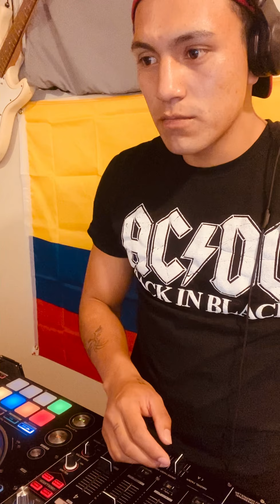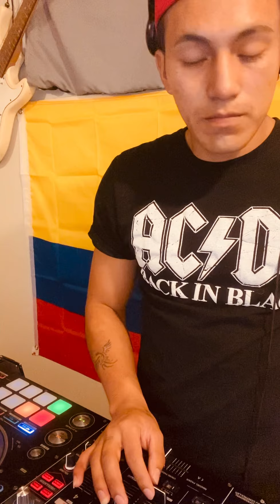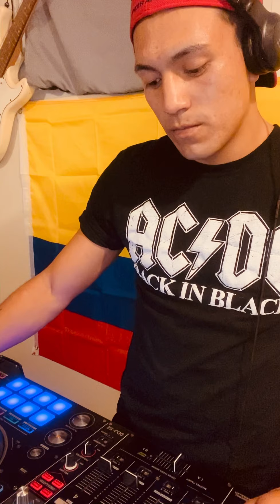Mix nacional instrumental